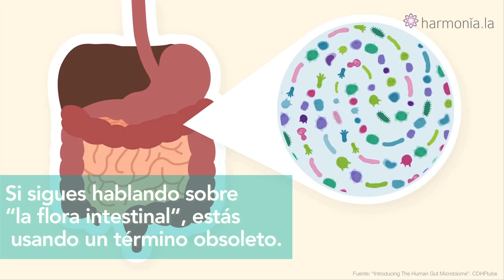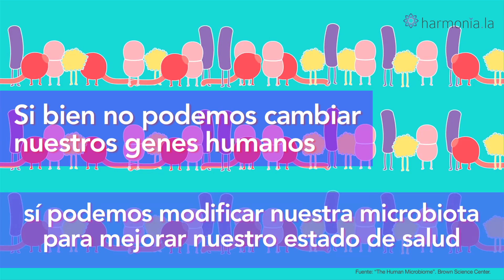Cuál es la diferencia entre microbioma y microbiota y por qué es importante saberlo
Aunque suenen parecidas, las diferencias entre microbiota y microbioma son fundamentales. ¡Conócelas en este video!